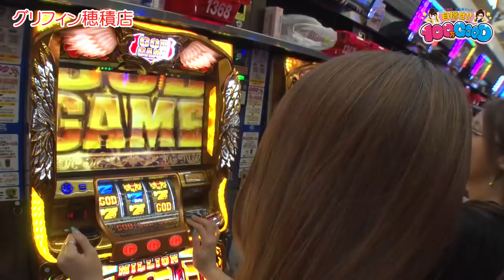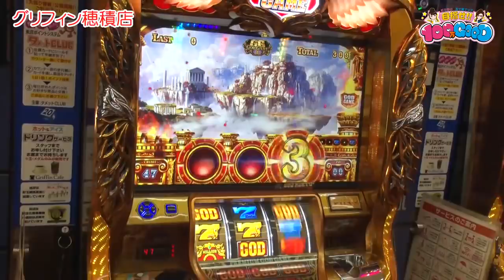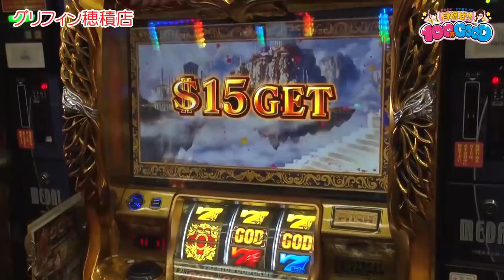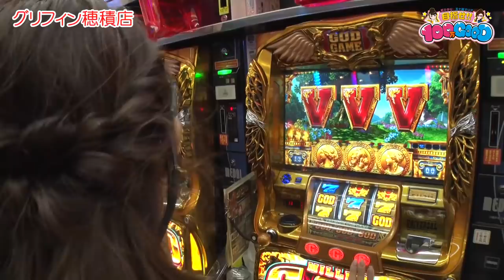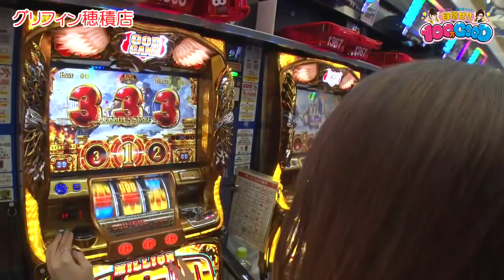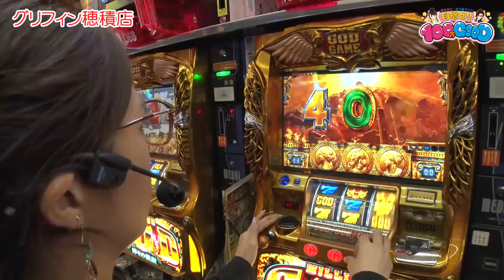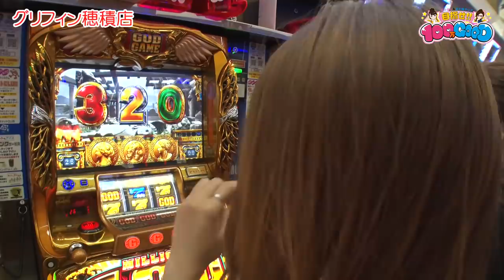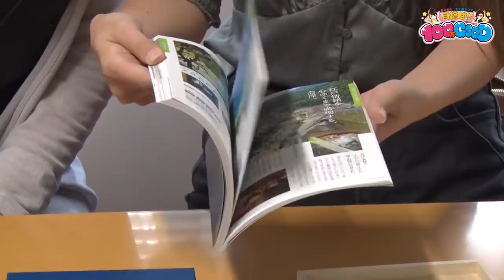目指せ!!100万GOOD 第182話(2/2)【ミリオンゴッド‐神々の凱旋‐】《虹ひかり》《五十嵐マリア》[ジャンバリ.TV][パチスロ][スロット]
最終戦は凱旋並び打ち！！約８０００枚のマイナスを捲る奇跡は起こせたのか！？